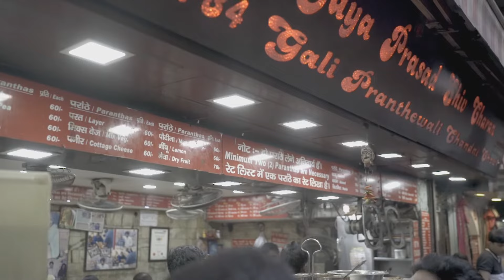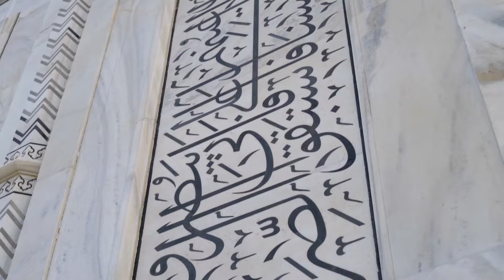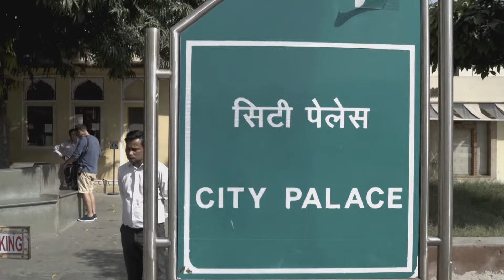India Travel Guide: The Golden Triangle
India is an irresistible country for travellers from all walks of life. From the incredible food to the ancient ruins to the unique and vibrant culture, India is an unforgettable destination for every kind of traveller. Whether you’re looking for a fast-paced adventure or a laid-back vacation, you’ll find it in India’s Golden Triangle.

The Golden Triangle connects Delhi, the country’s capital; Agra, the regal home of the Taj Mahal; and Jaipur, also known as The Pink City. While the route itself isn’t very long, the sights visitors see will be treasured for a lifetime! After all, they don’t call it Golden for nothing!

Beginning in Delhi, visitors will gape at Mughal-era architecture and history, from ancient forts to incredible monuments to high-tech skyscrapers and shopping centres. Take a ride on a rickshaw, feast on incredible food, and sip chai on a rooftop lounge. The possibilities are as endless as Delhi’s history!

Next, venture to Agra, the storied city home to India’s powerful nobility. One of the most famous buildings in the world, the Taj Mahal, can be found here, welcoming millions of visitors a year. Depending on the time of day you visit, you may discover it tinged pink with the rising sun, or beautiful gold under the moon. You can also stop at other incredible sites leftover from the Mughal empire, such as the Agra Fort and Fatehpur Sikri.

Finally, end your trip to the Golden Triangle with a visit to Jaipur, or “The Pink City.” Here, you’ll find incredible buildings built with pink sandstone, giving the city an ethereal quality you won’t soon forget. Take a stroll through one of the many traditional shops, and find the perfect antique or handmade souvenir to bring home with you.

A visit to India is always something special, but following the Golden Triangle route means you’ll truly be able to see this amazing country. Whether you’re planning your trip right now, or still in the daydreaming phase, why not head to TourRadar and check out a few Golden Triangle tours for yourself?